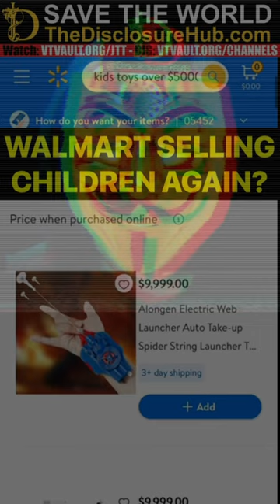Human Traffic - Disclosure Hub Music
Just getting some things off my chest while trying to spread awareness. I hope you enjoy this song and share it.

Watch: Helpmesavethekids.com
Stop Netflix brainwash mush and watch "Burrow" on Roku and learn the truth about the world.

Dear YouTube, this music is my free speech, and it would violate my rights for you to delete it. These are my thoughts, opinions and findings. Please don't restrict this or delete it. I give up my monetization rights in return.

GMG Store: Buygmg.com

YOU HAVE OUR PERMISSION TO HAVE THIS VIDEO AND DO WHAT EVER YOU WANT WITH IT.. Please Credit thedisclosurehub.com or this YT

Lyrics:
(Intro: 85,000 Children Lost)

Chorus: x2
Most wealthy people in world, traffic the poor
they actually filthy people, traffic kids girls and more
all the money in the world but they wantn more
they buyn islands human traffic on the shore

Cartel bringing kids across the boarder
Can you tell they selln kids taken order
Thats a whole lotta weight on your shoulder
Some Kids come across dont get older

Sorry how I come across world getn colder
information heavy like a boulder
when you see the truth then I say I told ya
we gotta save the youth cuz they us when they older

when we gonna stop and make it different
whens it going to pop and be different
most people ignore it stay indifferent
more people need to make a difference

This cant be the only instance
I need you to get up go the distance

get up go to google type in cognitive dissonance
Get up on my level and feel all my resonance
Get on the team join the dissidents
Never 15 minute city residents

Buying art for millions
thats how they buy the children
they go on hunts and let em run
hunt em down shoot then shoot with gun

way-fiar to wal-mart, they use kids - for wall art
it aint fair, they small heart they drain kids of all smart
and all blood.. they sac-rafice
they gain power.. heart cold ice

Its a big club, and they all in
you cant be famous without being in
and all think they all goan win
so they all lie and pay the news to spin
so we all blind and no crimes pin
but when all wake then we all win

Original Beats from:
TRILL EMOTION search on Soundclick . com